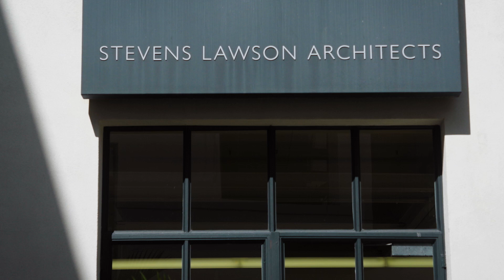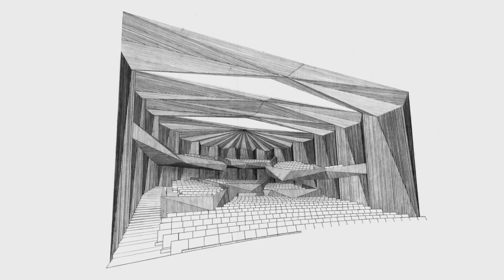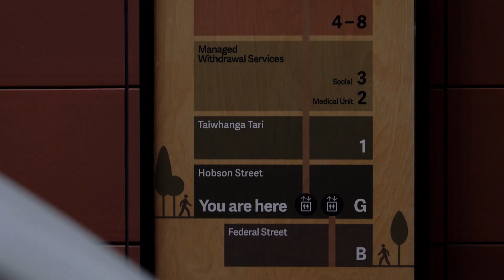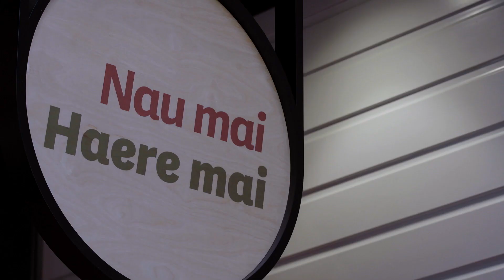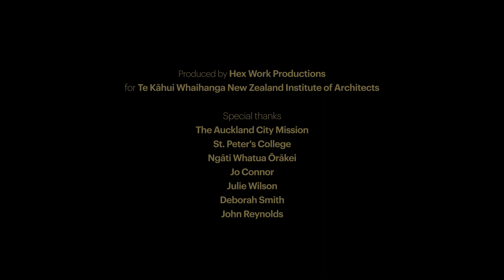2022 Gold Medal | Nicholas Stevens & Gary Lawson: A Remarkable Partnership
Introducing Nicholas Stevens and Gary Lawson, the recipients of the 2022 Te Kāhui Whaihanga New Zealand Institute of Architects Gold Medal.

For 20 years Stevens and Lawson have worked at the leading edge of their profession, bringing a restless curiosity and finely honed aesthetic instinct to all they do. Their work interrogates the status quo, asks ‘what if?’ and pushes the boundaries of innovation, while remaining consciously anchored in a long tradition of humanist architecture. The work shows great sensitivity to how people live and how they experience and move through the world.

Notable projects include HomeGround - Auckland City Mission, the Blyth Performing Arts Centre and The Chapel of St Peter.